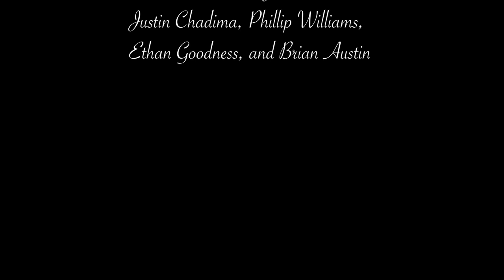Where the Soul Doth Wanders (a Phillip Williams short film)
Made for a class, hope you enjoy!